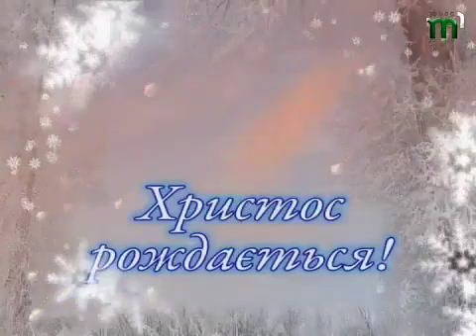Тиса-1.Різдвяні привітання священослужителів.